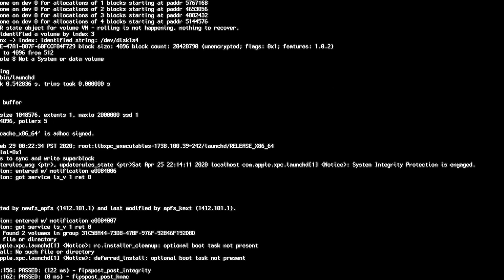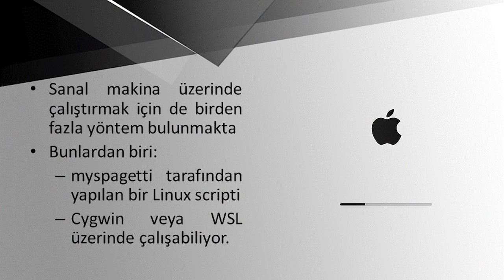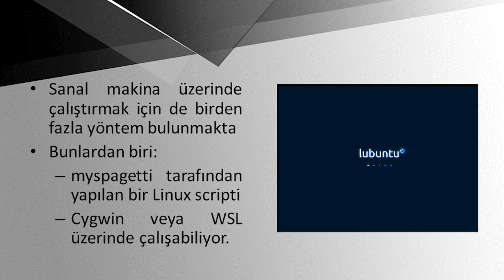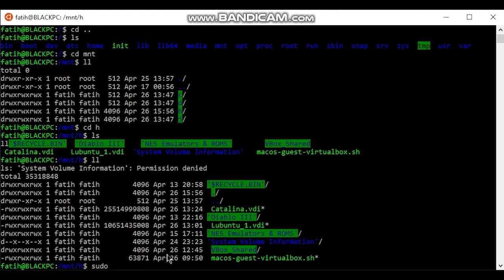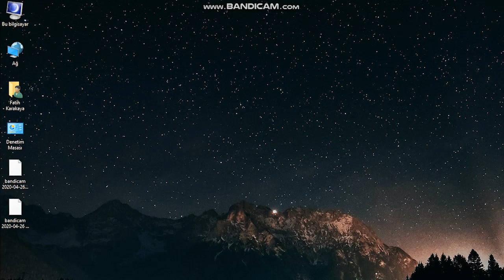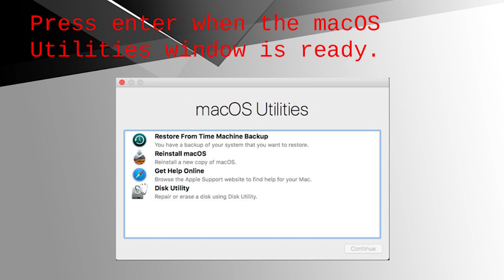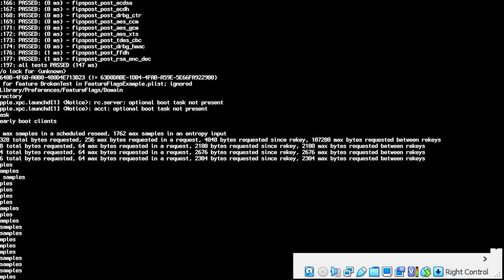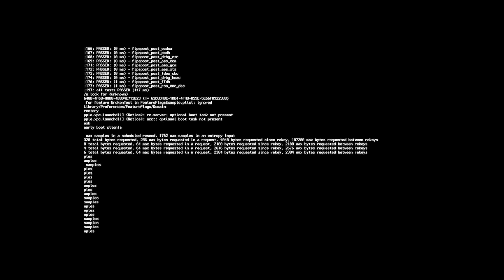PC'de VirtualBox ve WSL ile MacOS X (Catalina) Kurmak / BIOS sanallaştırmasını açmak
Apple'ın son sistemi MacOS X Catalina'nın Microsoft WSL ile myspagetty script'i kullanılarak Oracle VirtualBox üzerine kurulması, CPU profillerinin ayarlanması ve optimize edilmesi

GÜNCELLEME: Performansı arttıran düzenleme için aşağıdaki kurulum açıklamaları linkini takip edin.

12:30 - BIOS'ta Sanallaştırma Ayarları / MSI Anakart